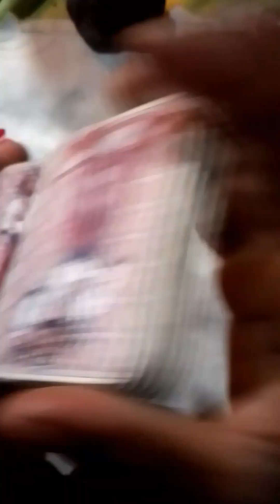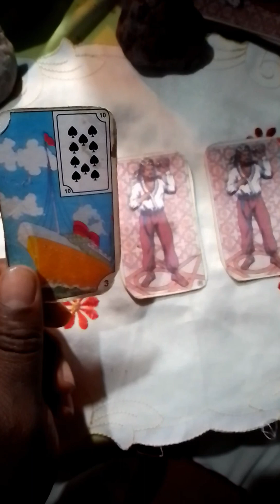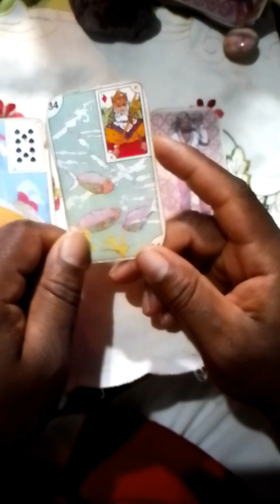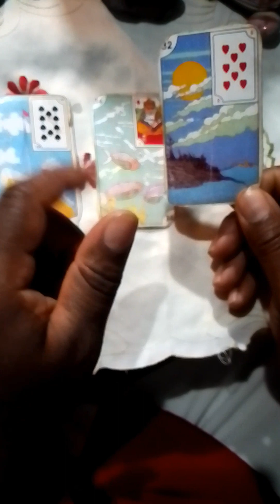pai mané de Angola # Axé#cigano